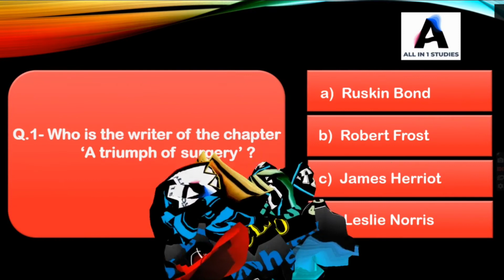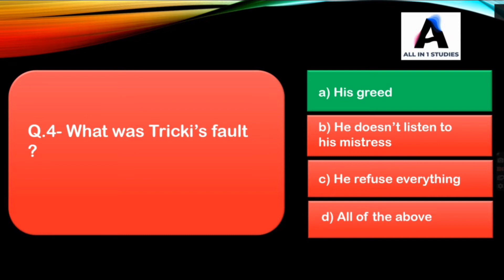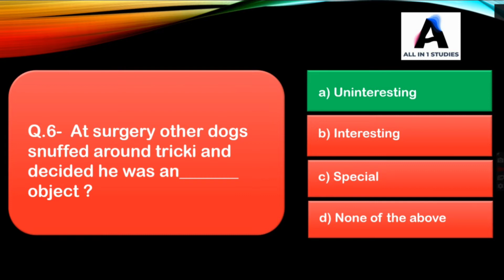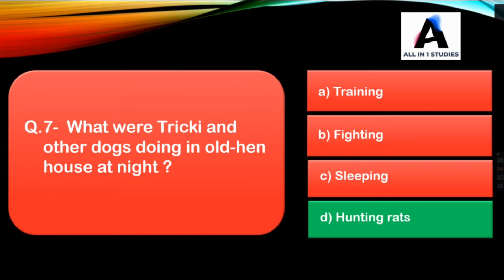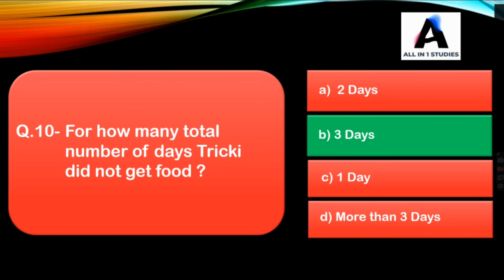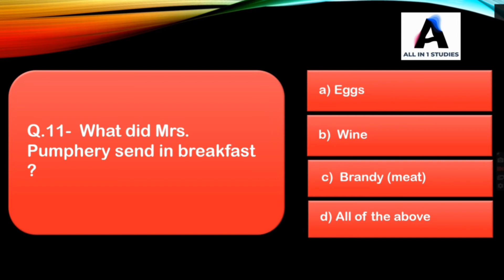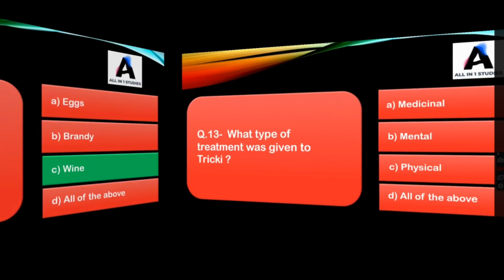A TRIUMPH OF SURGERY Important MCQ questions Class 10. English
hello friends in  this video we have discussed very important MCQ questions of chapter A TRIUMPH OF SURGERY .
Link for playlist of English MCQ Class 10 :- ) LINK TO DOWNLOAD PDF